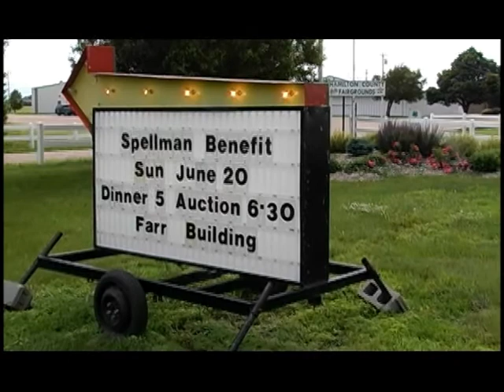Maddy Spellman Fundraiser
The Lions Clubs of Aurora and Phillips, Nebraska worked together to organize a June 20, 2010 fundraiser for seven-year-old Maddie Spellman.  Maddie suffers from a rare form of childhood leukemia and is in need of a bone morrow transplant.  She continues to receive regular chemo therapy in the meantime, placing her family in a dire circumstance.  The barbecue and auction was a major kick-off for the community-wide fund raising effort.  Additional, tax deductable donations can be sent to the family c/o the Aurora Lions Club, Aurora Nebraska, 68818